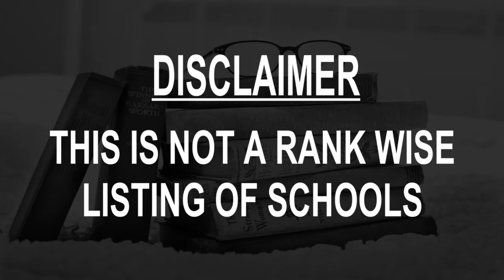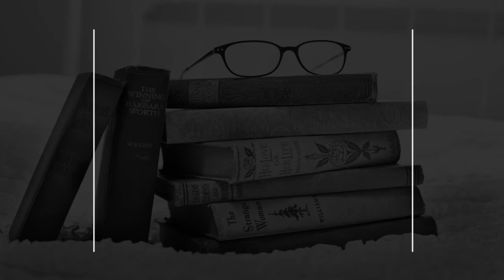Schools around Germering, Germany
Must Watch.. Best Schools around Germering

Click on Bell ICON to get the notification of New Videos.This is not rank wise listing of Top Schools in Germering, it's the list of best Schools around Germering as per the ratings given by our users.

Listed Schools:

Kerschensteiner Schule Germering
Theodor-Heuss-Straße 6

Middle School Germering on Wittelsbacherstrasse
Wittelsbacherstraße 19

Eugen-Papst-school Sonderpädagogisches Support Center
Theodor-Heuss-Straße 4

Kinderhort
Kirchenstraße 1

Städtischer Bauhof
Schmiedstraße 17

Städt. Kindergarten "Abenteuerland"
Kriemhildenstraße 1

Max-Born-Gymnasium
Johann-Sebastian-Bach-Straße 8

Carl-Spitzweg Gymnasium
Masurenweg 2

Kinderhaus St. Anna
Luitpoldstraße 2A

St. Cäcilia Kindergarten
Sankt-Cäcilia-Straße 3